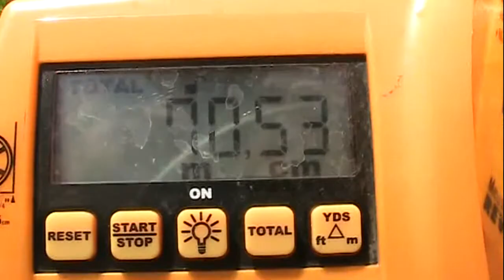Temple Bottle Rockets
Some clips from one of our launch days